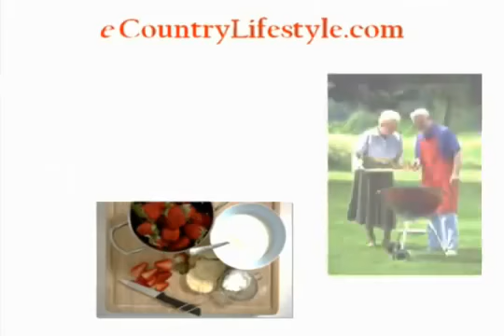How to find Morel Mushrooms